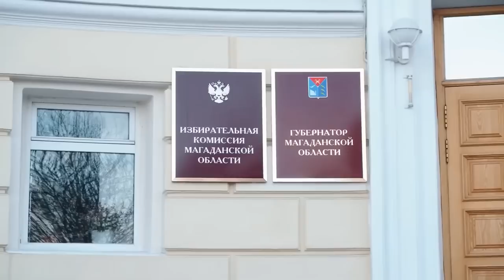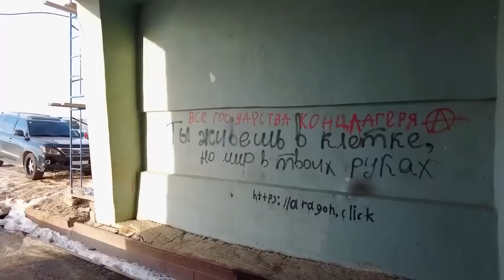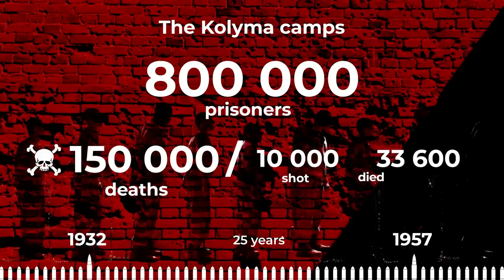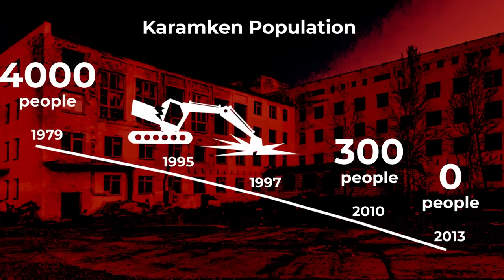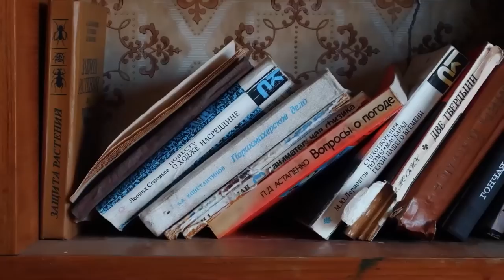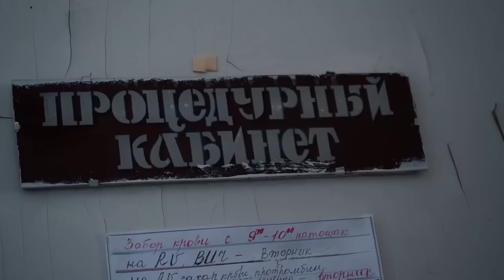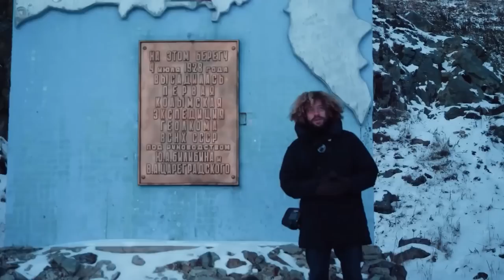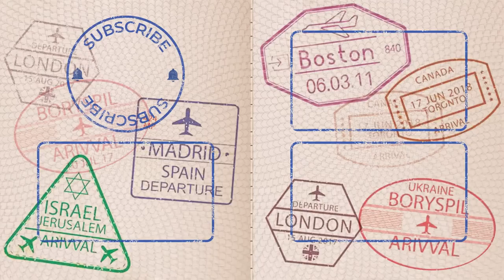Magadan, Russia: the City with a Dark History ENG SUB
I traveled to Magadan, a city, located in far northeastern Russia. In the Soviet Union era, it was a transit centre for the transportation of Gulag inmates and materials to camps of Kolyma. Although today locals preserve the memories of those dark days, Magadan is developing and looks nothing like many other towns that served as labour camps in the past. What is the secret of Magadan? Why it hasn’t turned into a ghost town 30 years after the fall of the USSR?

Timestamps:
00:00 Welcome to Kolyma
01:17 Soviet architecture and strange design solutions
06:32 History of Magadan and the region
06:54 Residential buildings facing the Sea of Okhotsk
07:58 A bus stop with an amazing view
08:55 The New Scandinavia project
11:51 “Testing the water” at an ice beach
12:13 Modern art in Magadan
12:41 Palakta: beautification going wrong
15:54 Free labour used for developing gold deposits
17:03 The Mask of Sorrow monument to Gulag victims
17:57 What is the Soviet Secret Police Directorate building used for now?
19:01 Harsh climate and poverty make people leave
20:05 Tour in abandoned houses
24:45 First Magadan’s camp
25:46 A place where all the roads end
27:00 An abandoned fishing village
28:17 Tasting local crab
28:50 So, is Magadan turning into a ghost town?